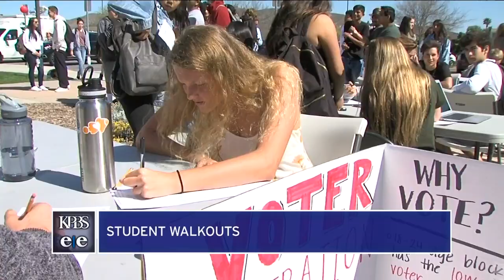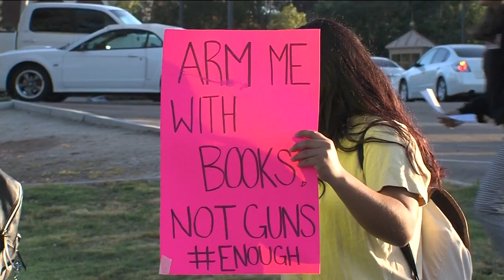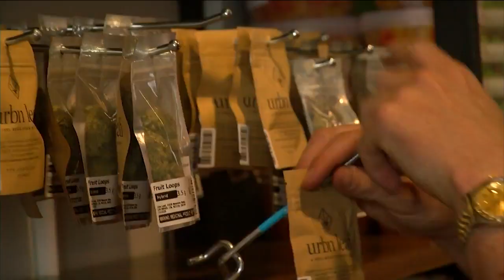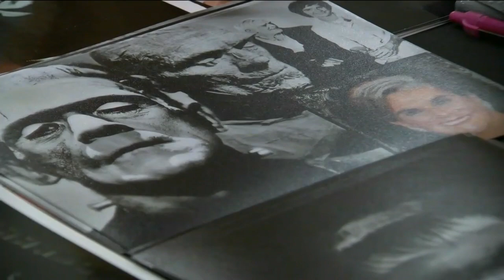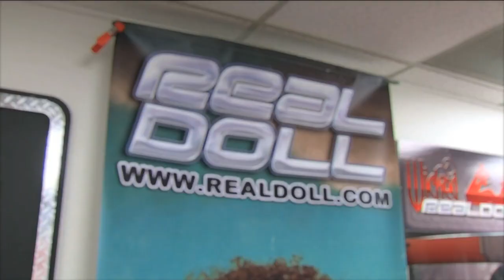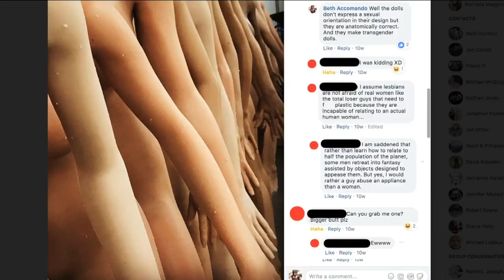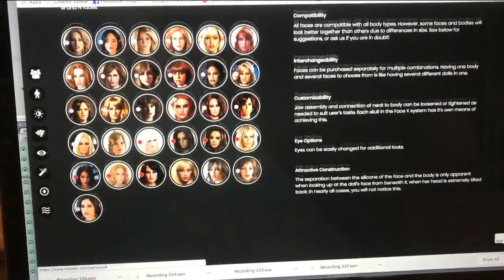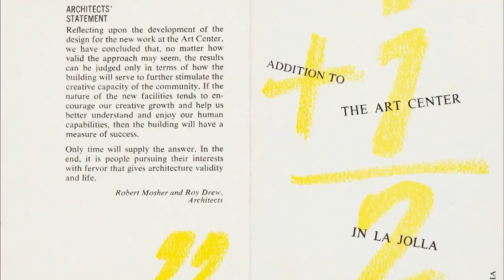Friday, April 20, 2018 - Evening Edition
or the second time, San Diego students walk out against gun violence. Also, San Marcos-based RealDoll launches AI sex dolls and San Diego County faces a growing dementia population.